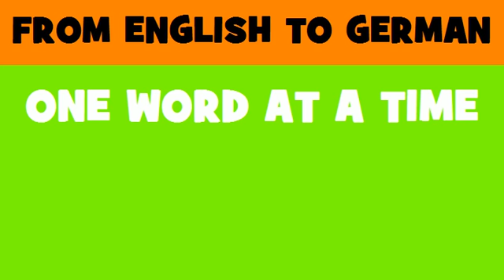DEUTSCH ENGLISCH = Kraftfahrzeugversicherung